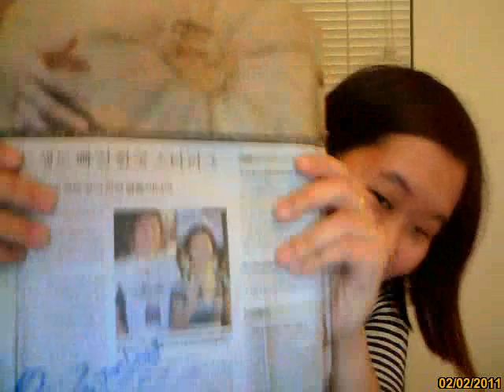BoxeR documentary - Peanut's Response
Video reaction and thoughts about my encounter with BoxeR and its appearance in Ep 1 of the documentary on his comeback in SC2 Oh also this was my TL blog post about meeting BoxeR right after it happened